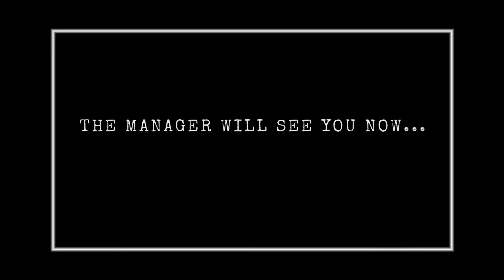Contractions Trailer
Deafinitely Theatres production of Contractions by Mike Bartlett (Doctor Foster, Albion) playing at New Diorama Theatre, London until 29th November 2017. BOOK NOW ★★★★The Stage, ★★★★ London Theatre1 “…has a compulsive watchability”What's on Stage